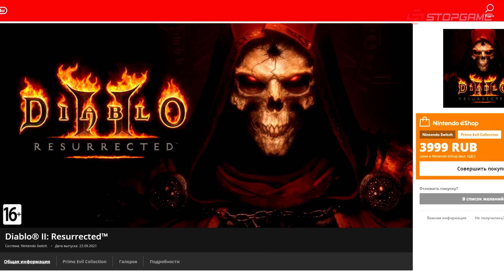Обзор игры Diablo II: Resurrected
Ремастер Diablo II ждали долго и мучительно: ходили слухи, что это невозможно из-за утраты исходников, потом оказалось, что всё-таки эти новости преувеличены, а затем случился официальный анонс Diablo II: Resurrected. Удалось ли Blizzard сохранить лицо? Упал ли Battle.net после релиза, как это было с Diablo III? Почему авторы оставили полоску выносливости? И насколько больно играть в ремастер с геймпада?

• История серии Diablo. Акт II